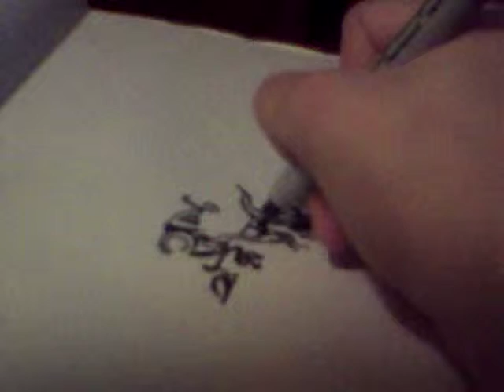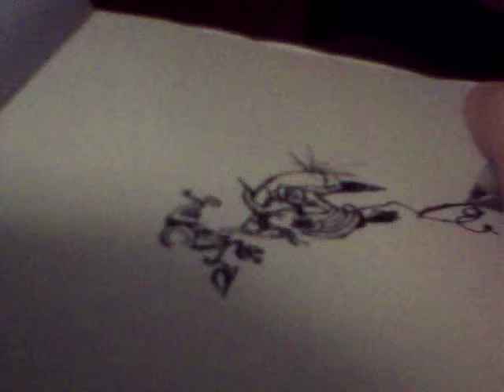cool abstract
the name of this song is 'A Shelter